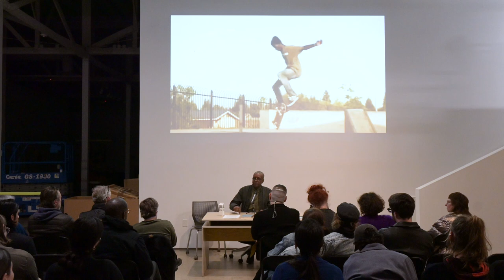Anthony Paul Farley: Abolition & the Inversion of Surveillance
Police, prison, bosses, wage-slavery, and racism—the basic foundation stones of capitalist modernity—require surveillance. Surveillance, in turn, requires the creation of a visual field. Race is not a simple object in the visual field; race is the visual field. Race is the interest that orients all objects as a field of vision, and which makes police, prison, bosses, and wage-slavery possible. Abolition—"goodbye to all that"—begins with the inversion of surveillance (sousveillance) and the creation of a new field of vision, utterly incompatible with the old. Anthony Paul Farley’s presentation focuses on the inversion of surveillance and abolition’s new world.

Professor Anthony Paul Farley‘s work has appeared in chapter form in Bandung Global History and International Law: Critical Pasts and Pending Futures (Eslava et al. eds., Cambridge University Press: forthcoming); Hip Hop and the Law (Bridgewater et al. eds., Carolina Academic Press: 2015); After the Storm: Black Intellectuals Explore the Meaning of Hurricane Katrina (Troutt ed., The New Press: 2007); Cultural Analysis, Cultural Studies & the Law (Sarat & Simon eds., Duke University Press: 2003); Crossroads, Directions & a New Critical Race Theory (Valdes et al. eds., Temple University Press: 2002); Black Men on Race, Gender & Sexuality (Carbado ed., NYU Press: 1999); and Urgent Times: Policing and Rights in Inner-City Communities (Meares & Kahan eds., Beacon: 1999). His writings have appeared in numerous academic journals, including the Yale Journal of Law & Humanities, the NYU Review of Law & Social Change, the Southern California Interdisciplinary Law Journal, the Michigan Journal of Race & Law, Law & Literature, UCLA's Chicano Latino Law Review, the Berkeley Journal of African American Law & Policy, the Berkeley La Raza Law Journal, and the Columbia Journal of Race & Law.

Structures of Dissonance: Aesthetics Beyond Capital? Lecture Series

In partnership with CalArts School of Critical Studies, ICA LA and CalArts present Structures of Dissonance: Aesthetics Beyond Capital?, a three-part lecture series which explores the proposition that aesthetics be utilized in resistance to dominant power structures.

The political claim of contemporary art, specifically since the mid-twentieth century avant-garde, has often been hinged upon a politics of resistance, antagonism and difference. In such case, a political art does not structure power, but rather un-structures it in creative forms of its destabilization. Often this form of art has been identified as an aesthetic experience, since the experience of sensory phenomena resists the top-down ordering and instrumental functions of rational languages and aesthetics can therefore claim to be akin to an indifferent nature that withdraws from any direct confrontation with power. In the context of the sublime condition of neo-liberal techno-capitalism, with its unstable environments of high-frequency exchanges and unregulated markets we also see resistance, where the delirious, alienating and dissonant experience of capital divides us, and estranges us from ourselves and each other, proliferating difference under the principle of accumulation. However, it is clear that these dissonant affects in capital calcify strict social inequalities in race, gender, class and labor and this leaves us wondering: what structures, orders and principles are relied upon and constructed in art’s claim to aesthetic resistance? Do we require structures, rule and order in order even in the claims to critical indifference and if so does this limit the capacity for critique as a form of resistance today?